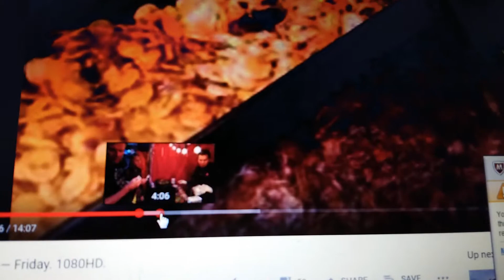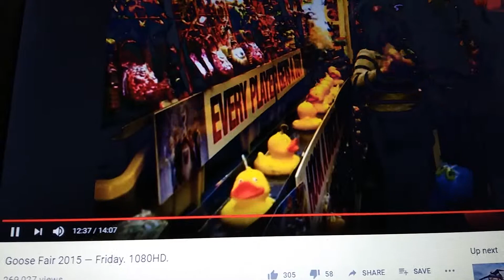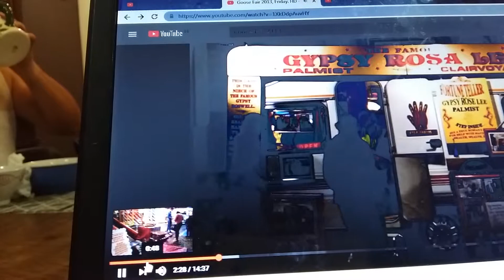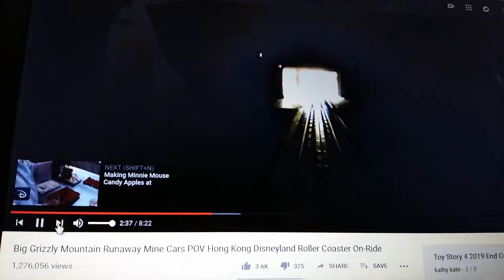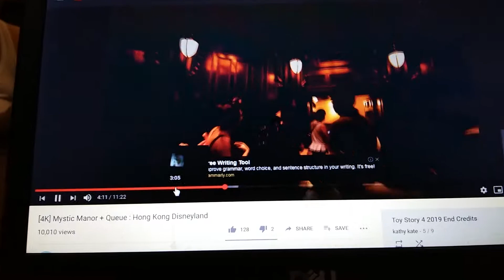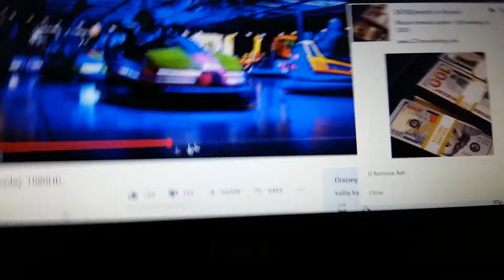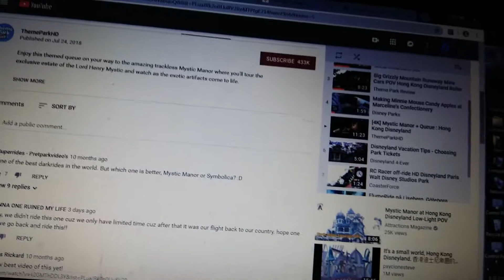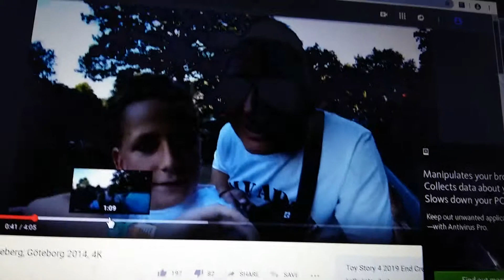Toy Story 4 2019 Ladies and Gentlemen then the Nottingham Goose Fair is Begin!'